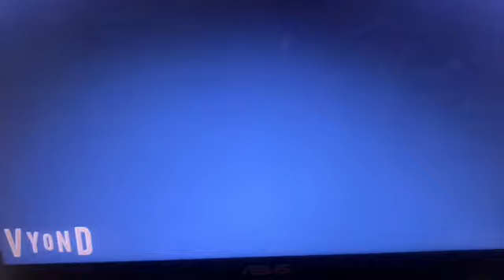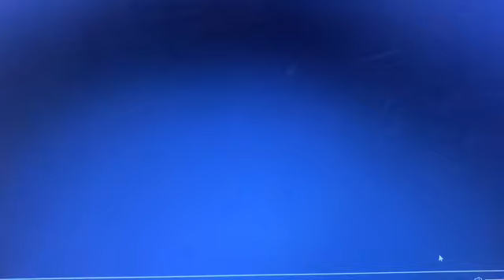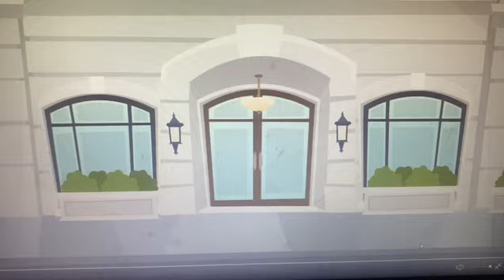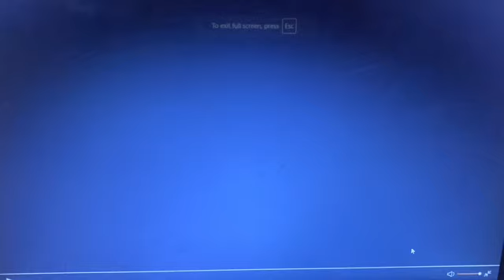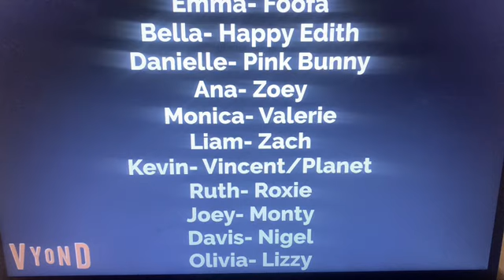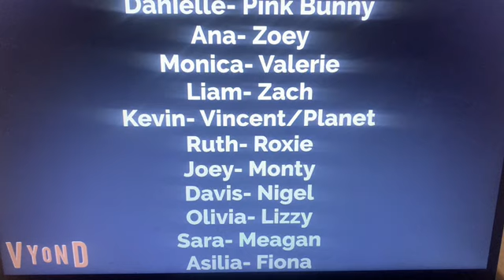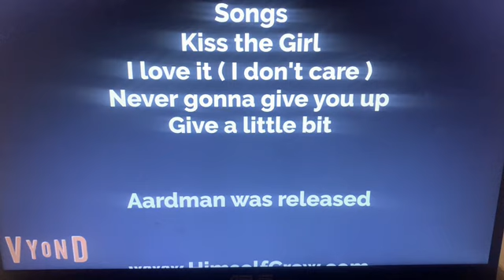Himself Crew full movie